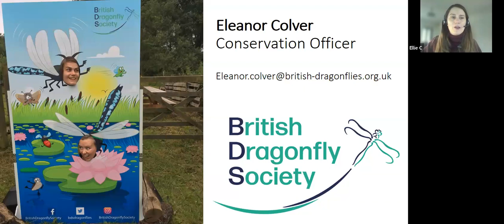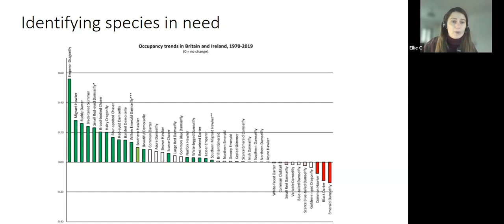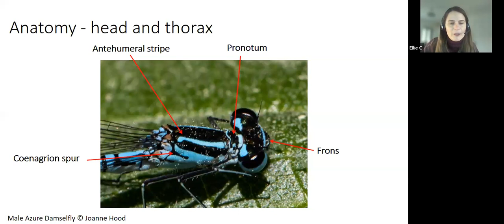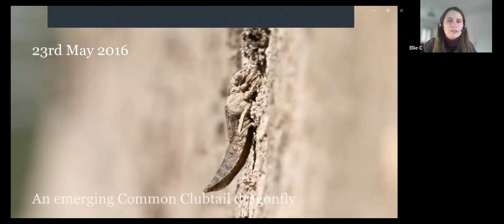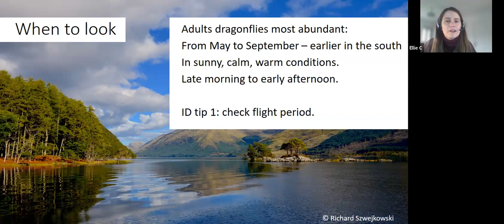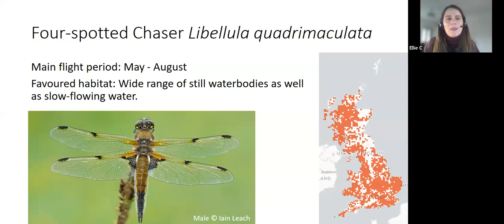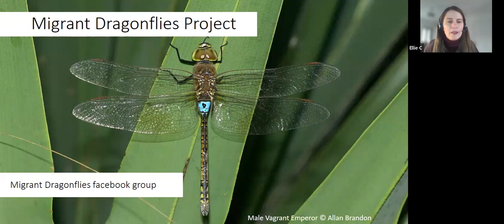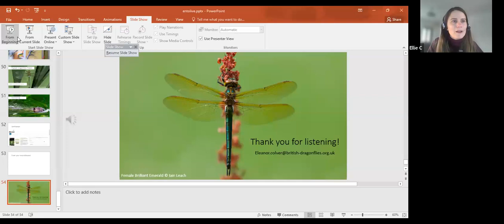DragonflyWatch: The National Dragonfly Recording Scheme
Eleanor Colver
27 Apr 2023

Dragonflies and damselflies make up the insect order Odonata and are the focus of the British Dragonfly Society (BDS). The BDS has accumulated over a million verified species occurrence records of dragonflies and damselflies have been accumulated through monitoring and recording of these fascinating insects, some dating back to the 19th century. Eleanor Colver provides an overview of the National Dragonfly Recording Scheme, how it influences dragonfly conservation and how you can get involved.

Check out the live Q&A and further info links for this talk